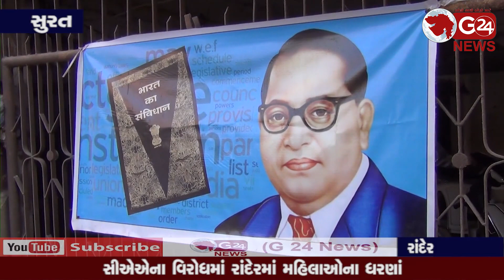sahin bag second સીએએના વિરોધમાં રાંદેરમાં મહિલાઓના ધરણાં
લિંબાયત બાદ રાંદેરમાં મહિલાઓના ધરણાંથી તંત્ર આવ્યુ હરકતમાં (સુરત - રાંદેર)